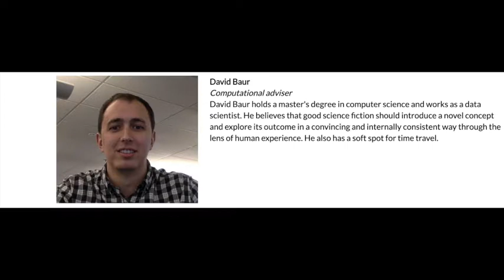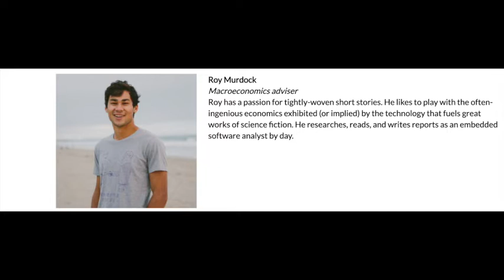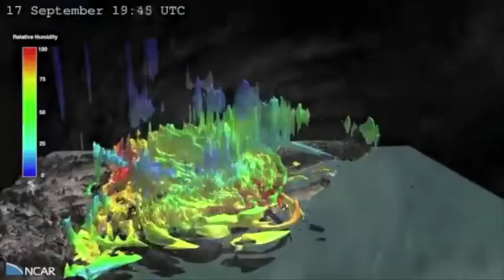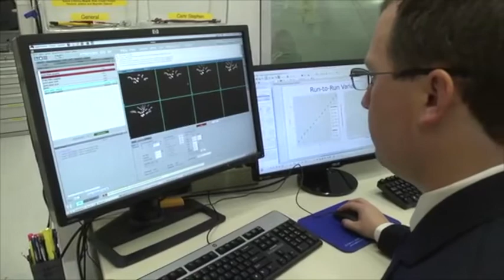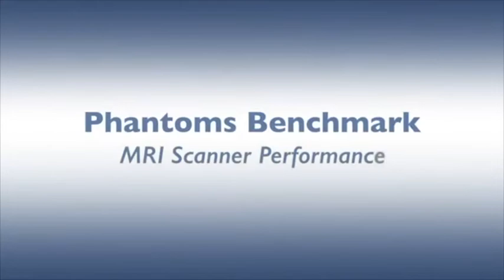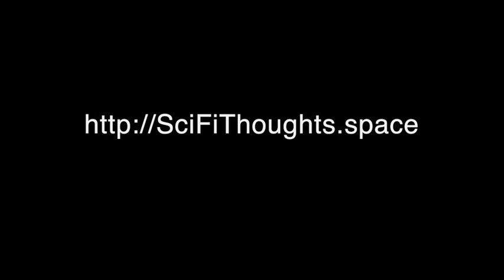039 Compelling Science Fictions high end Brain Trust